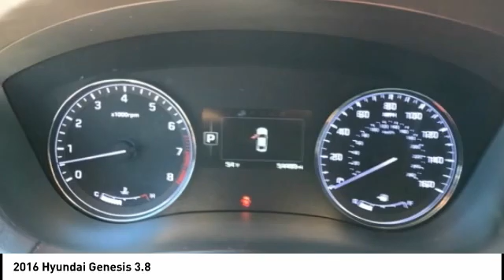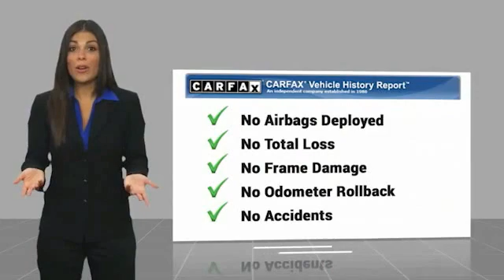2016 Hyundai Genesis Melbourne FL 99047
2016 Hyundai Genesis 3.8

This 2016 Hyundai Genesis 3.8 in Santiago Silver features: RWD CARFAX One-Owner. Recent Arrival! 18/29 City/Highway MPG Reviews: * Exceptional value; roomy and high-quality interior; hushed cabin; excellent crash test scores; long warranty coverage. Source: Edmunds Awards: * 2016 KBB.com Best Buy Awards Finalist * 2016 KBB.com 5-Year Cost to Own Awards Visit our virtual showroom 24/7 @